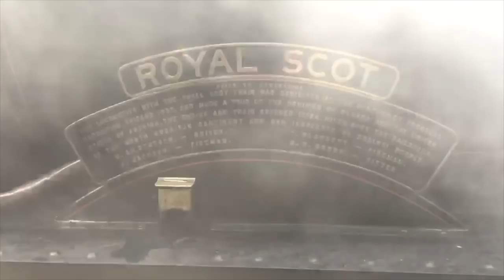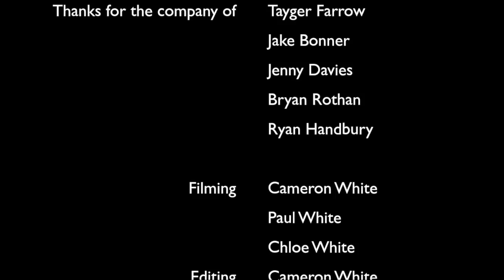5043 Earl of Mount Edgcumbe 46100 Royal Scot & 60009 Union of South Africa 16th December 2017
Here's some footage of 5043 Earl of Mount Edgcumbe 46100 Royal Scot & 60009 Union of South Africa on The Christmas White Rose & The York Yuletide Express at Chesterfield & York 16th December 2017, first leg of The York Yuletide Express was meant to be hauled by 46233 Duchess of Sutherland and was replaced by 46100 Royal Scot due to a cracked flue tube on the Duchess, This video also includes th stock for The Jolly Grid hauled by 56094 but unfortunately didn't get the Class 56,  Thanks for watching, please like, comment and subscribe - enjoy!

Jake Bonner’s Channel
(Jake. B)